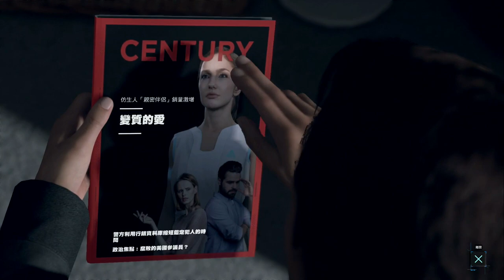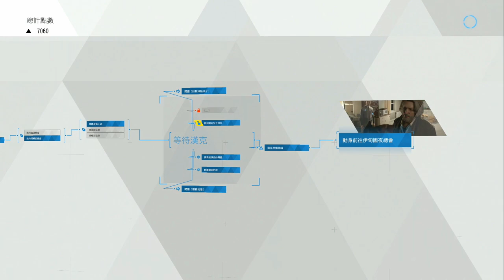底特律：變人 #10 俄羅斯輪盤 | 中文版 (Detroit: Become Human)